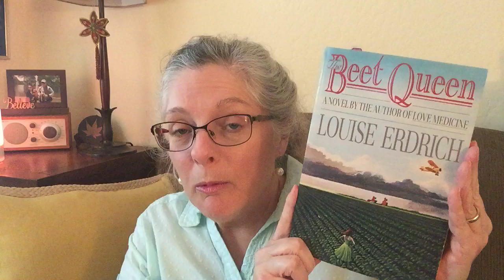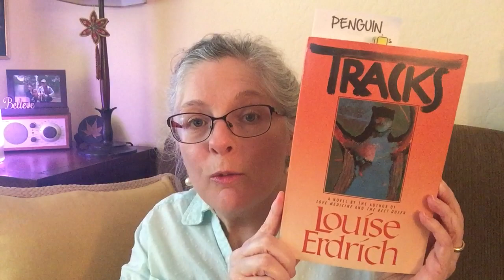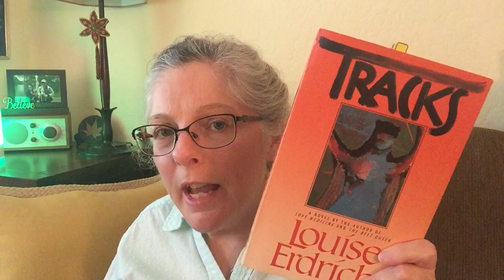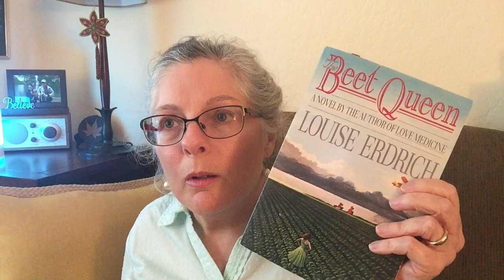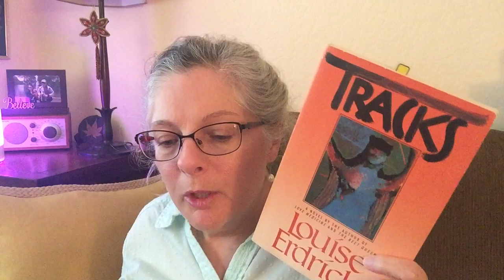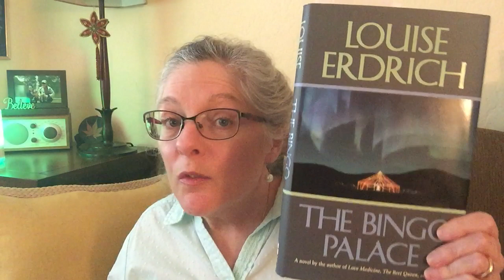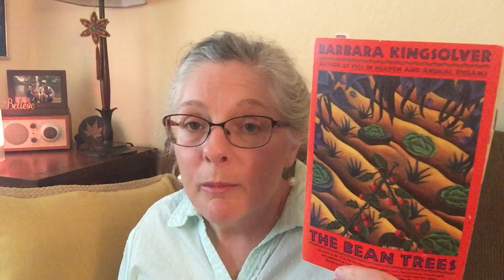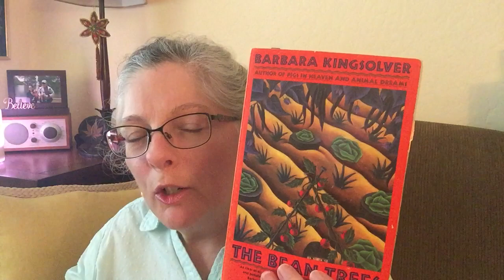February - March Wrap-up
Books reviewed:
The Beet Queen by Louise Erdrich
Tracks by Louise Erdrich
The Bean Trees by Barbara Kingsolver